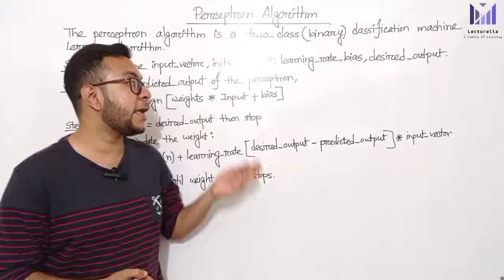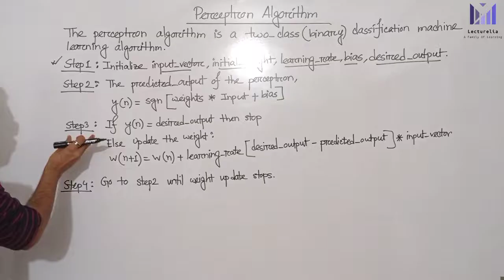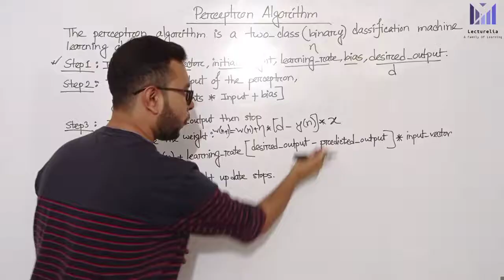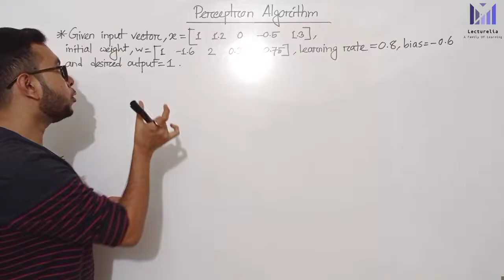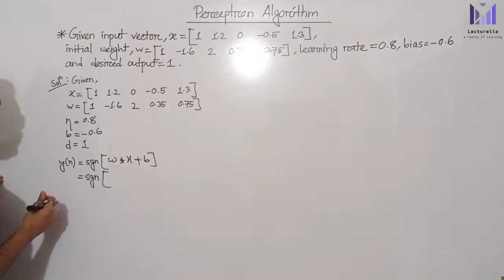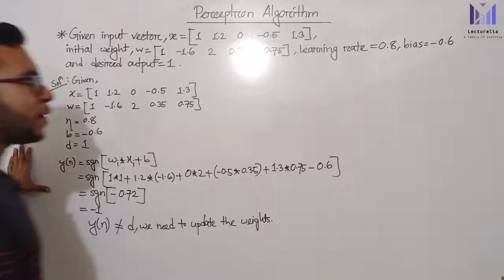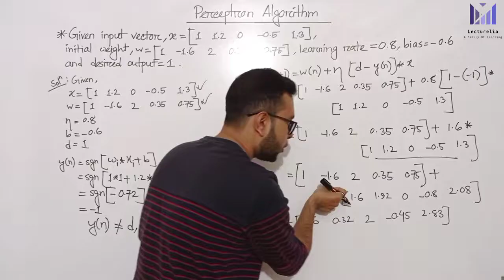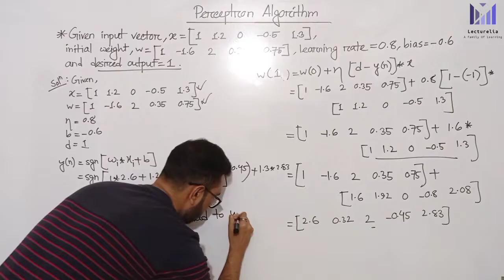(Lec-74) Perceptron Algorithm (With Numerical) | AI বাংলা টিউটোরিয়াল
Welcome to this lecture on the Perceptron Algorithm (With Numerical Example)! 📚🧠
In this video, we explain the Perceptron Learning Algorithm step-by-step and solve a numerical example to make the concept crystal clear for you.

👉 Topics Covered:

What is the Perceptron Algorithm?

Step-by-step working of the algorithm

Solving a numerical example

Understanding weight updates and decision boundaries

If you're studying Artificial Intelligence, Machine Learning, or preparing for technical exams, this session will really help strengthen your basics!

The perceptron algortihm is a two class (binary) classification machine learning algorithm.

Step1: Initialize input_vector, initial_weight, learning_rate, bias, desired_output.

Step2: The final output of the perceptron

y(n)= sgn[weights*Input+bias]

Step3: If y(n)=desired_output then stop
Else Update the weight

w(n+1)= w(n) + learning_rate * [desired_output- y(n)]* input_vector

Step4 : Go to Step2 and continue until weight update stops.